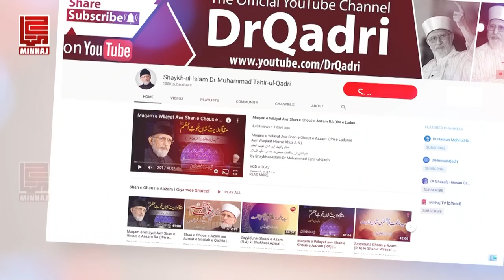Zakat ki Asal kya hy | زکوٰۃ کی اصل کیا ہے؟ | Shaykh-ul-Islam Dr Muhammad Tahir-ul-Qadri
Zakat ki Asal kya hy | زکوٰۃ کی اصل کیا ہے؟